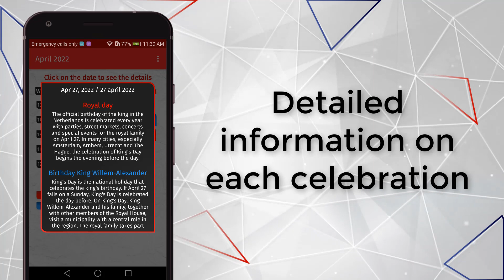App netherlands calendar 2022